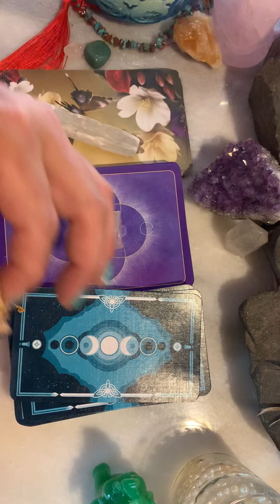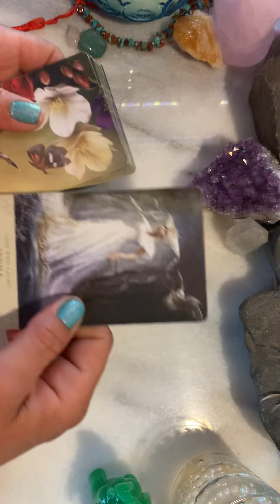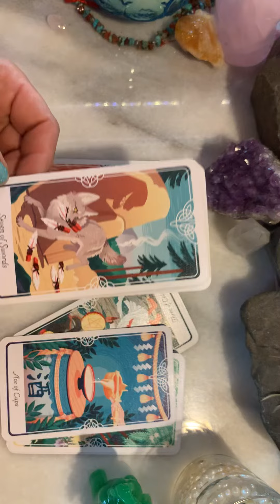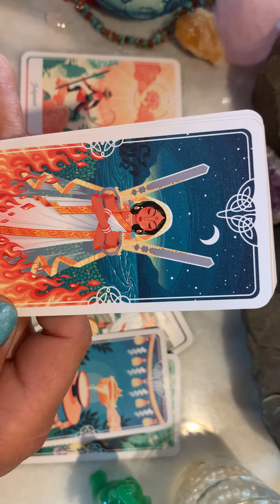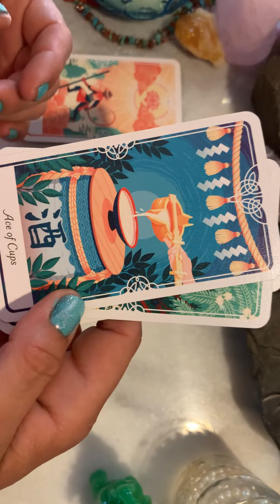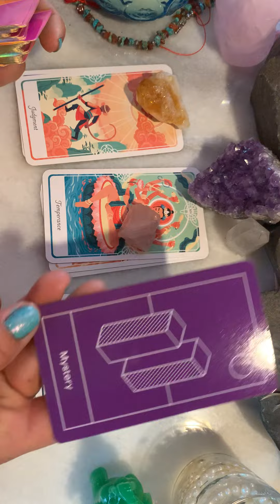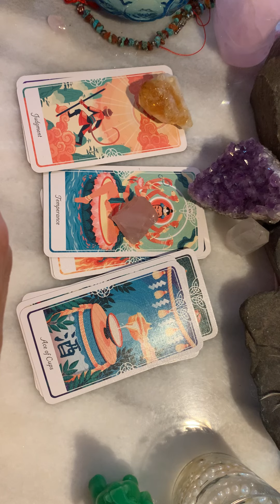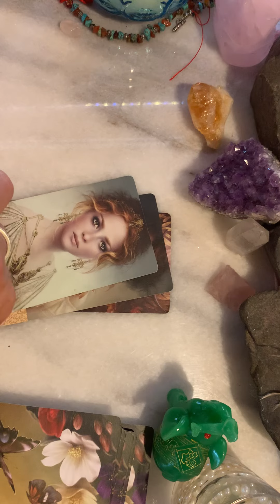CANCER ✨🔥THE PURGE🔥🐉🔥🤟🏽🌙 DEEP CLEANING🐺💖🔥intuitive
Timeless reading for the Cancers

Time to clean house loves- energetically

tarot decks used include the Elleque fairytale and prism Oracle ￼

As Always, honored to deliver your messages to you
Hang w me - book a petsinal aession at
Netdistempath.com

Love you 💜💜💜💜💜💜